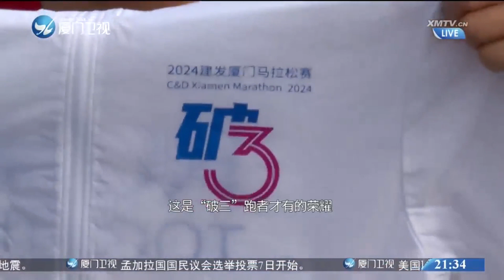【國際】2024廈門馬拉松賽：埃塞俄比亞選手包攬男女組冠軍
2024廈門馬拉松賽7日舉行，來自埃塞俄比亞的選手包攬男女組冠軍。中國選手董國健打破了塵封16年的廈門馬拉松賽中國籍運動員男子紀錄。